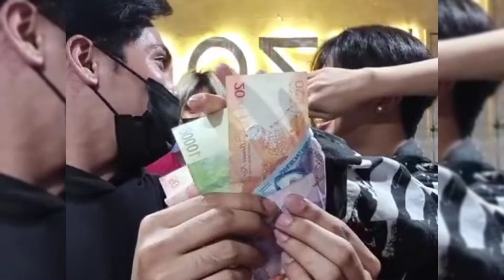[SB19_JOSH] Panalo ka na sana Josh 🤣|Josh Birthday Live